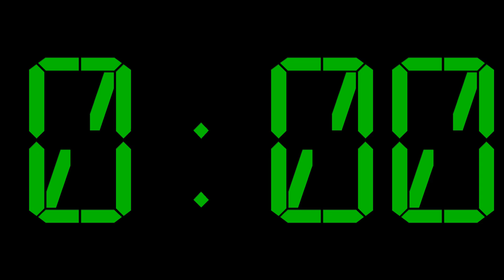5 minute countdown timer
5 minute countdown timer